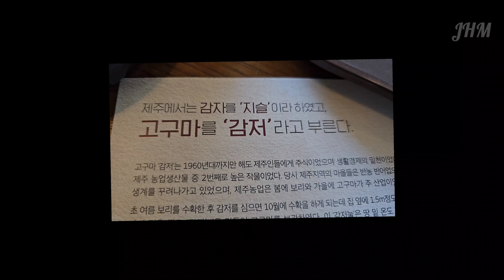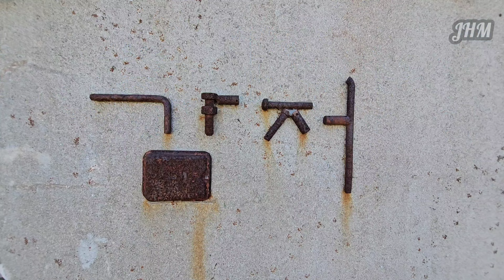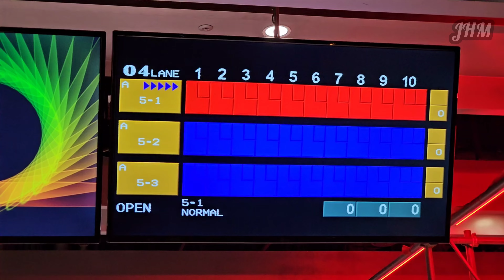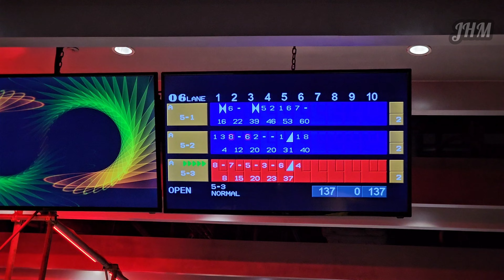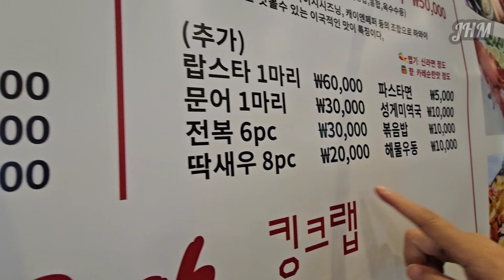Jeju 1.데미안 돈까스(예약필수)2.감저카페(대정읍)3.신화월드 볼링장 실내쇼핑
오늘은 더워서 어디 다니기가 너무 힘드네요
제주날씨 너무 무척이나 덥고 시원한 계곡 이나 실내 수영장 추천 합니다
더워서 실내 시원한 곳만 찾아 하루 일과를 보네고 왔습니다
집에서 에어컨 틀고 시원한 🍉 수박 먹는게 날것 같네요
제주날씨  낮에는 너무 더워서 제주여행 오신분 관광객 여러분은 어디가고 어찌 보내나요 ?